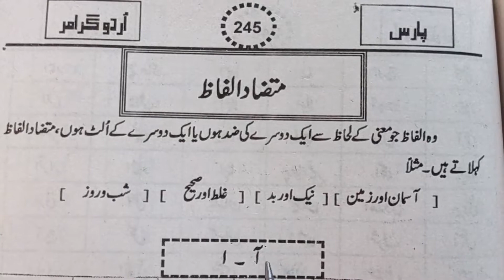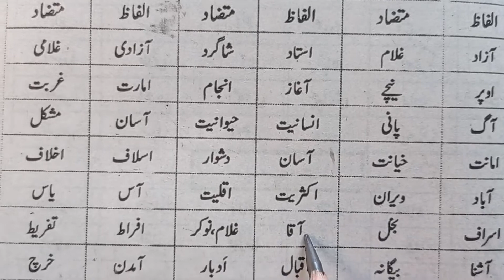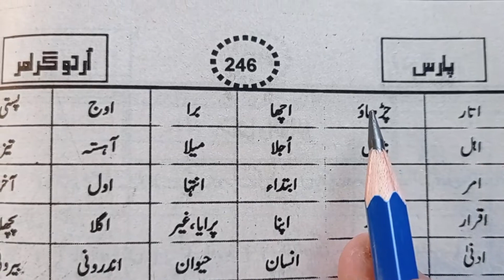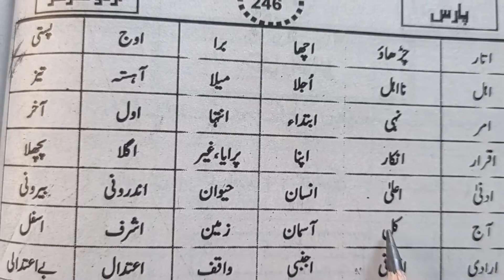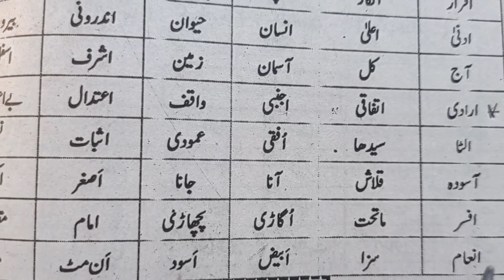اردو کے مشہور الفاظ اور متضاد سیکھنا•اردو کے مشہور الفاظ اور ان کے متضاد حصہ اول•الفاظ متضاد حصہ اول